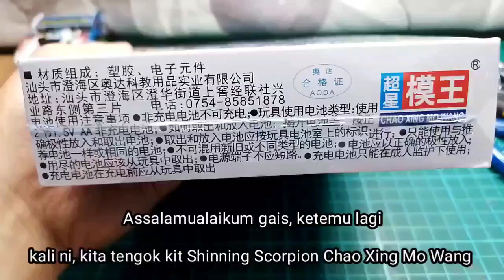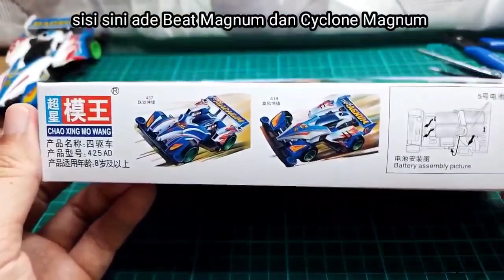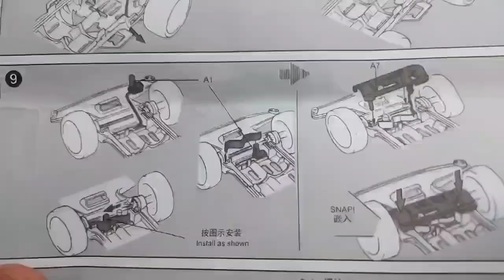Tamiya-inspired SHINING SCORPION from Chao Xing Mo Wang - unboxing review dan assemble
The Shining Scorpion (Japanese: シャイニングスコーピオン, Shainingu Sukōpion) is a Fully Cowled Mini 4WD car released by Tamiya in March 1997. It was originally released as a body set which is the pre-order bonus for the SNES game.

It was featured in the video game Mini 4WD Shining Scorpion Let's & Go! for Nintendo SNES (known as Super Famicon in Japan) as the machine for the player character. It was also featured in the manga and anime Bakusou Kyodai Let's & Go! and Bakusou Kyoudai Let's & Go! WGP as the machines for Mini 4WD Fighter and Sheng Huang respectively.

quote mini 4wd wiki.